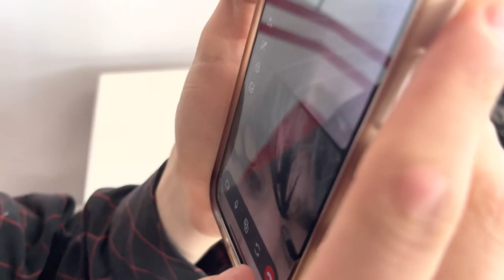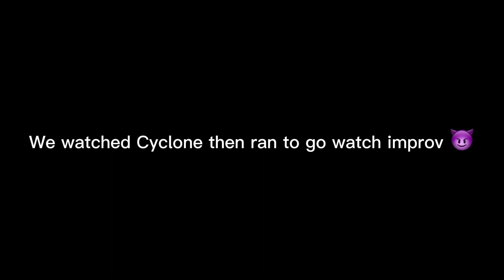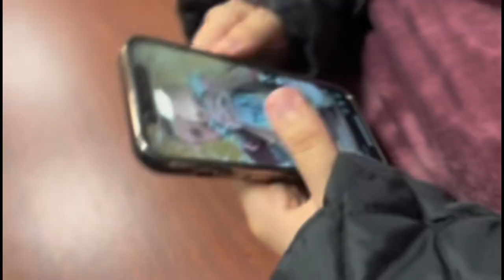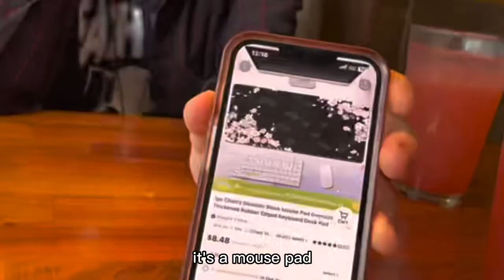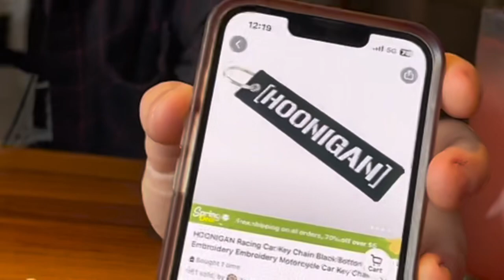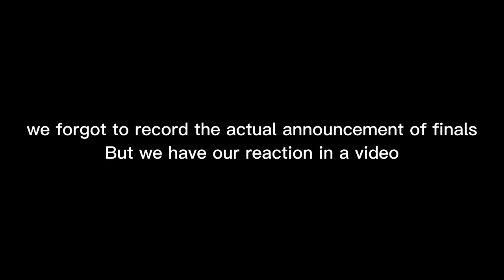Theatre Festival Vlog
Last week we participated in the Fullerton High School theatre festival. We each captured moments along the way ;)